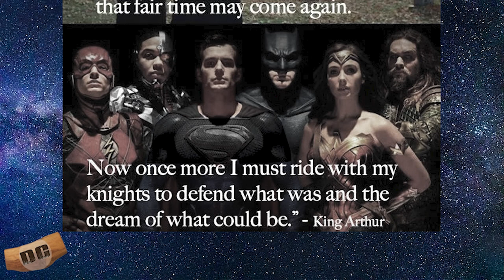Zack Snyder RETURNING to DCEU |Snyderverse RESTORED ? | New Details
Could Scott Stubber from Netflix be hired at WB and restore the Snyderverse?